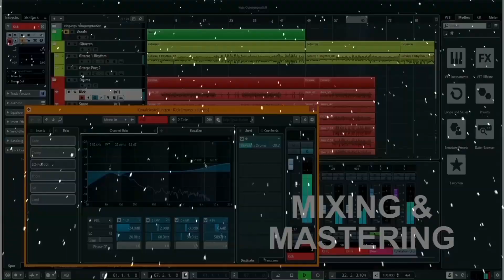MUSICIAN REACTS to Elvis Presley - I'll Be Home On Christmas Day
Merry Christmas!

Today I am reacting to a great Christmas song by Elvis Presley:
I'll Be Home On Christmas Day

If you'd like to support my channel & music a little bit more you can get the CD version (includes a 4-page Digipack) of "Can You Remember?" too (15$ + 10$ worldwide shipping).

- John